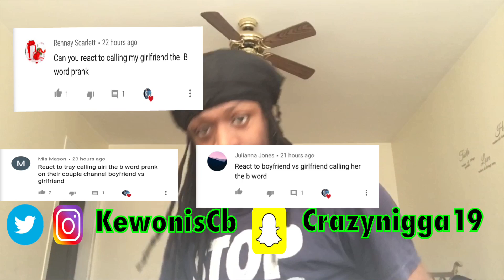BOYFRIEND VS GIRLFRIEND CALLING MY GIRLFRIEND THE B WORD PRANK TO SEE HER REACTION!!! REACTION